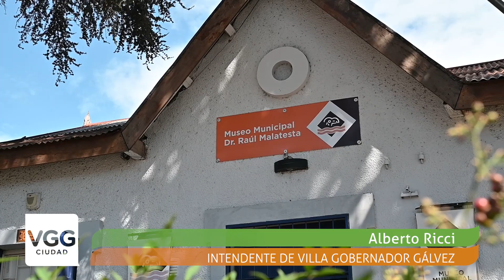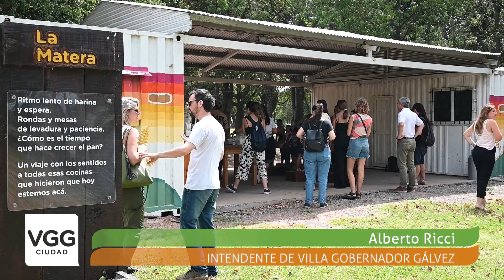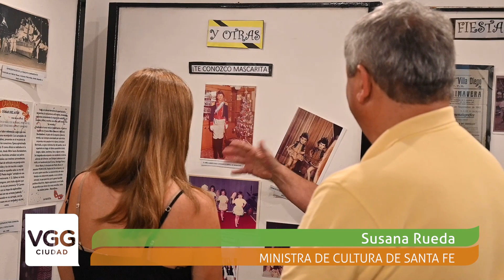RICCI Y SUSANA RUEDA RECORRIERON VILLA GDOR. GÁLVEZ Y DESTACARON LA IMPORTANCIA DE TRABAJAR JUNTOS